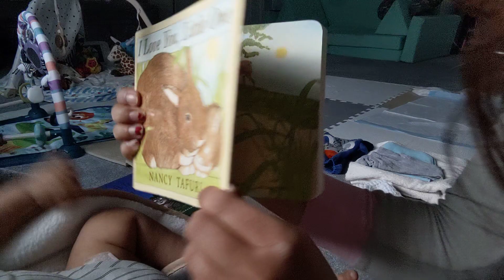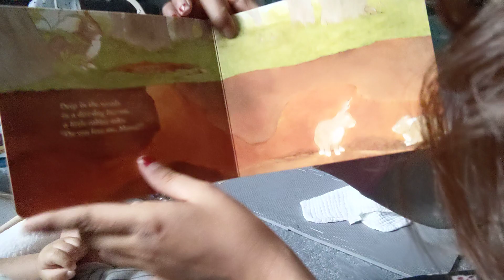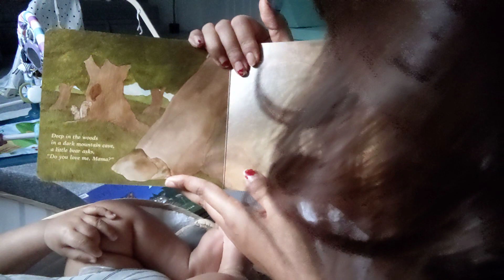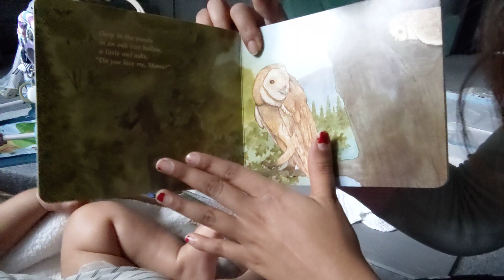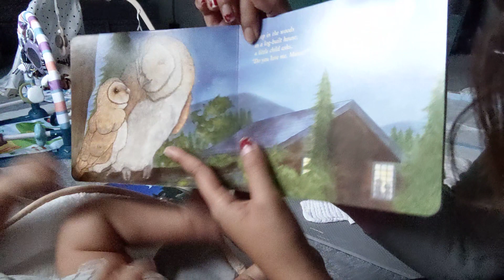I love you little one read aloud